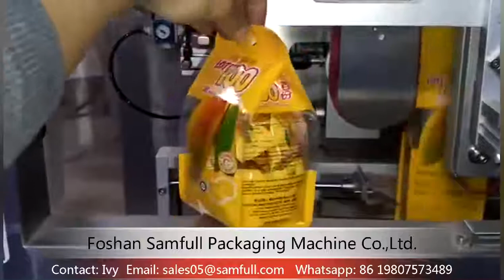Automatic Candy Weighing Packing Machine,Stand Up Quad Bag Packing Machine Combination Scale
Model SF-420WM Automatic Candy Weighing Packing Machine,Stand Up Quad Bag Packing Machine Combination Scale is widely used for all kinds of granule like granule like candy, nuts, dried fruits, frozen food, seeds, sugar, hardware,etc.
We design and manufacture high performance packaging machine.We can customize the packing machine according to your specific requirements also.
Main functional : The system will finish all the process automatically: feeding, dosing, filling, sealing, date printing and finish product conveying.
It has the advantages of high accurate weighting, high efficiency without broken.
This set of automatic weighing and packing system
1:Vibration feeding type Z material lifting equipment 2:Computer combination weighing equipment 3:Automatic vertical packaging equipment 4:Working platform 5:Product conveying equipment
Technical parameters of multi head packaging machine:
Model SF-420WM multi head packaging machine: Making bag size Length:80-300mm ; Width:80-200mm
Compressed air consumption 6-8 kg/m2, 0.3 m³/min
Machine Power Supply 220V, 50/60Hz ,3.0Kw
Machine Weight 500kg Machine Dimension 1550×1200×1550 (mm)
Detailed description of the machine : Z type Elevator: vertical lifting materials.It can be working with the packing machine :Volume: 7200L / H, Power: 0.75kw ,Single Bucket volume: 1.8L
10 head weigher ( 1.6L,Mirror) : Max Packing Weight :1000g Packing Range:14-1000g Accuracy rate:±0.3-1.5g Packing Speed :55bag/min Power Supply:AC220V/50Hz Power:1500W
When you choose Samfull Packaging Machine, you not only get the best quality machine in the market today, but you also get the advantage of our experience and years of application knowledge in manufacturing.
For more information about various high quality machinery like Model SF-420WM Automatic Candy Weighing Packing Machine,Stand Up Quad Bag Packing Machine Combination Scale